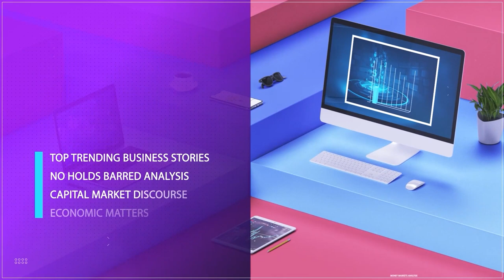'Japa' Syndrome: 52% Professionals Willing To Leave Nigeria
Mohammed Abdullahi, Public Relations Consultant Joined Us To Discuss